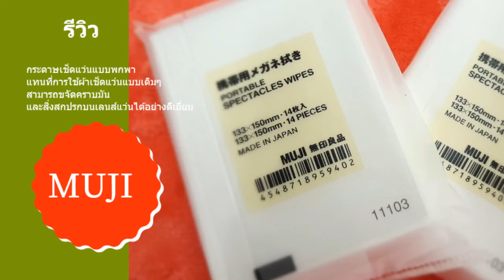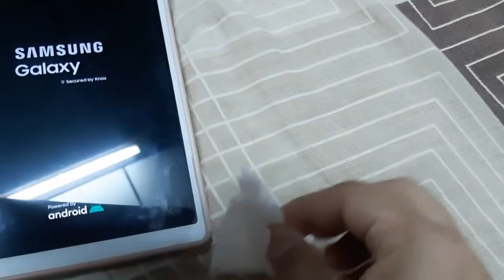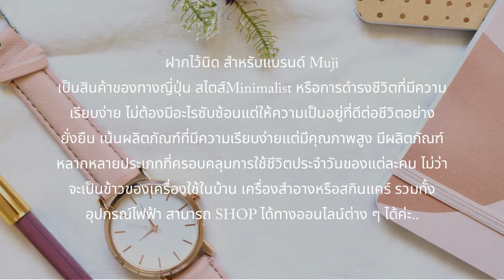รีวิว MUJI กระดาษเช็ดแว่นมูจิ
MUJI กระดาษเช็ดแว่น ไอเท็มใหม่ สำหรับสายมินิมอล พกไว้ดูดีแน่นอน